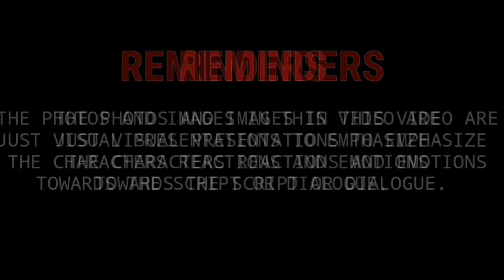SEASON 3 PART 21: LOVE THAT FADE AWAY | The Prince's Maid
PART 21: LOVE THAT FADE AWAY | The Arab Prince and The Pinay Housemaid
HAKIM AND LORAINE LOVE STORY

RELATED CHANNEL
Maharlika tv.
Kaalaman
Clarktv
Pinoy Mystery
Pinoy Mystery Channel
Tinagalog
Jevara PH
Tỉnig Ph
Bulalord
Gazebo
Sankayjanjantv
Munting Kaalaman
Kra Stories

TRENDING Topics
Bitag Official

Jamill
Agassi Ching
Jomar Lovena
Ivana Alawi
Raffy Tulfo
Zeinab Harake
Congtv
Brusko Bro's

Choox tv
Akosidogie
ML DiscipleGaming